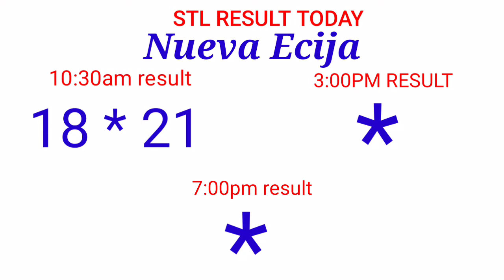STL - NUEVA ECIJA,NUEVA VIZCAYA August 29, 2021 1ST DRAW RESULT